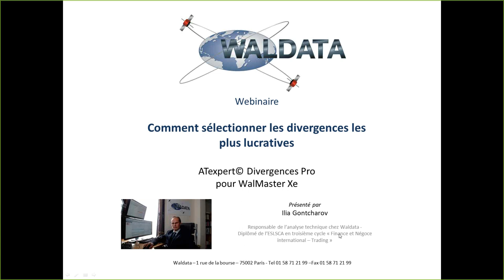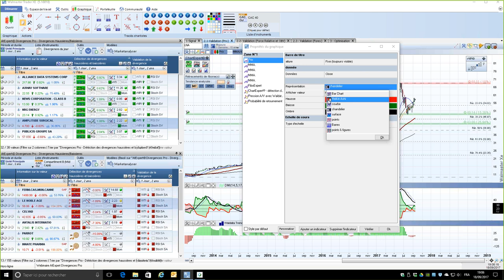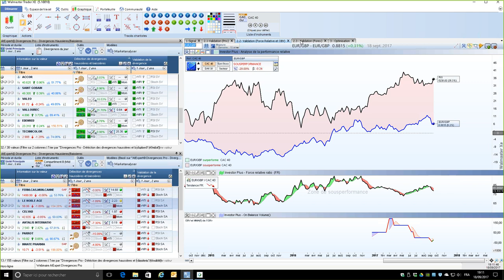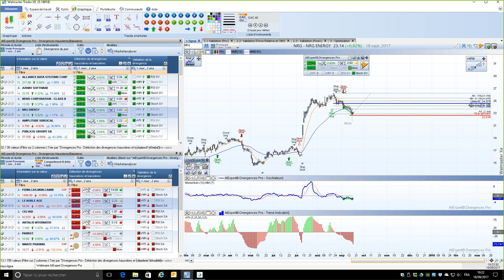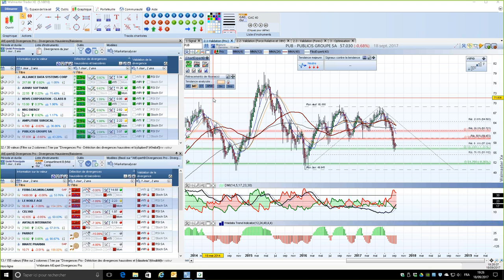Bourse et trading - Comment sélectionner les divergences les plus lucratives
Comment sélectionner les divergences les plus lucratives